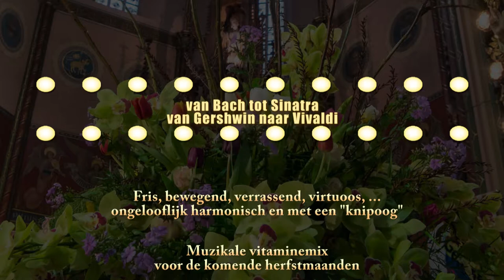Anemos Saxophone Quartet LozerCultureel Lozer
Aankondiging concert 23 november 2018